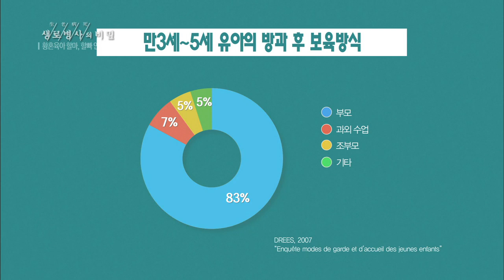프랑스는 조부모 아닌 부모가 아이를 돌본다 - (2017.2.15_610회 방송)_황혼육아 할마, 할빠 안녕하십니까?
[황혼육아 할마, 할빠 안녕하십니까?]

[ 원고정보 ]
프랑스는 유치원이 끝난 이후, 아이를 돌보는 이들 중 부모의 비율이 월등히 높다. 육아휴직이나 이른 퇴근 등을 활용하는 것이다. 때문에 유아를 돌보는 조부모 비율 역시 현저히 낮다.